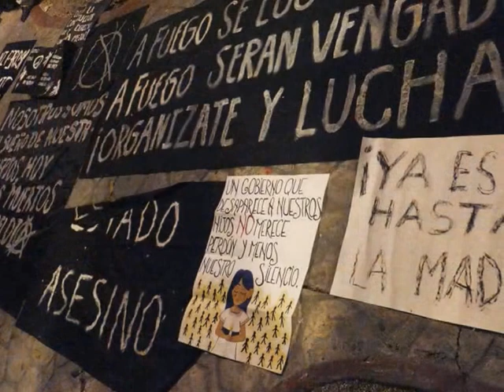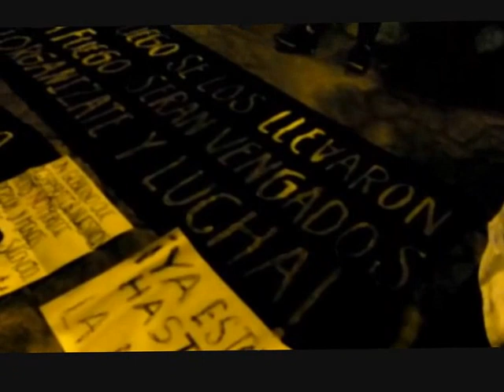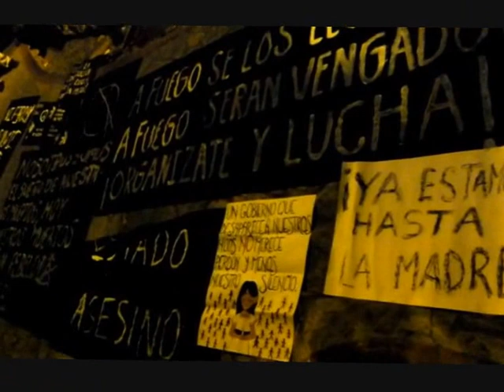Cancun, demonstration for the 44 disappeared students - my roundtheworld 2014 720